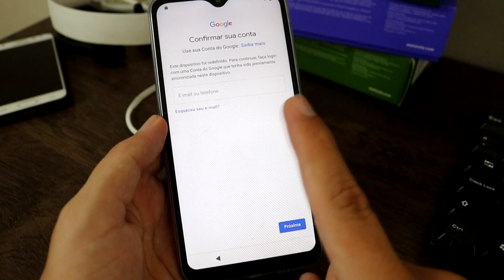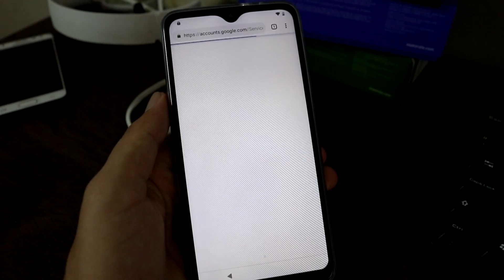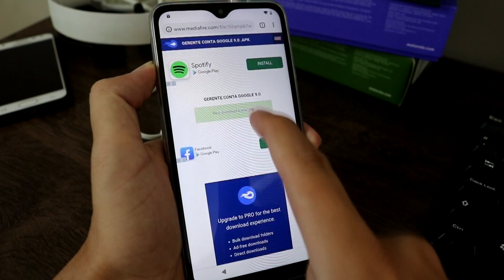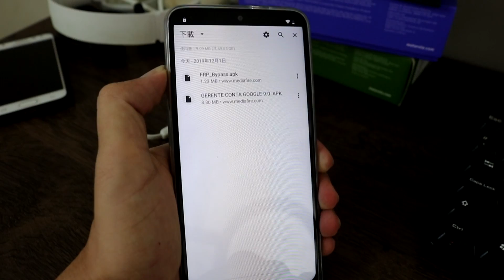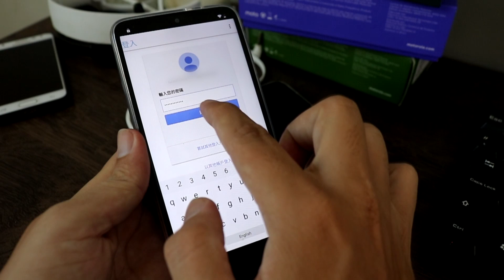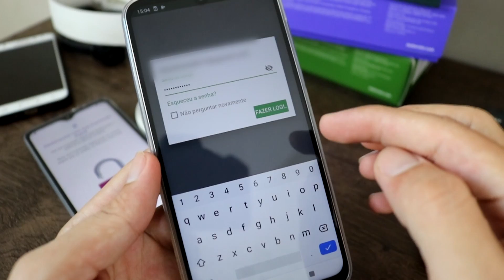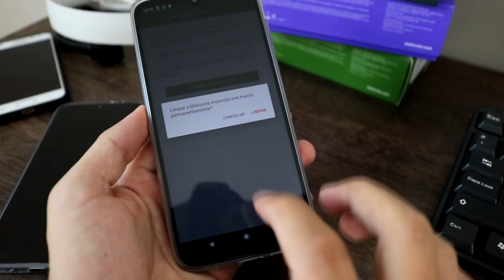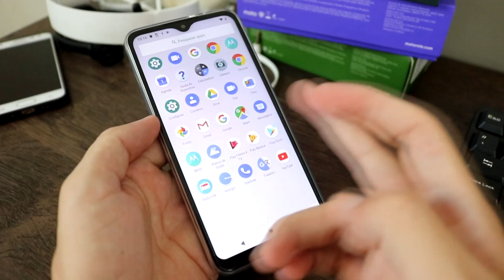Como remover conta Google do Moto one Macro, Vision, Action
Galera, neste vídeo vou ensinar para vocês a como remover a conta Google do Motorola Moto One Macro, Vision e Action. Lembrando que esse procedimento serve para outros aparelhos também.

Você sabia que milhares de pessoas comuns como você estão ganhando de R$ 47,98 à R$ 297,87 por dia? utilizando apenas o celular.

Quer aprender a ganhar muito dinheiro consertando celulares? Clique no Link abaixo e descubra como 👇

Ganhe de 5 mil a 10 mil consertando computadores por mês.